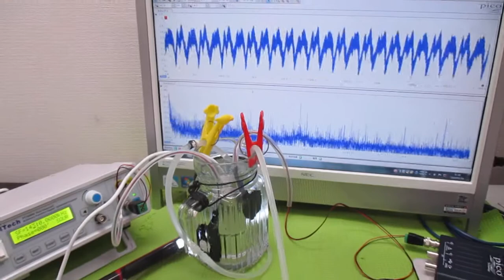ポータブル超音波洗浄器を利用した音響流制御 ultrasonic-labo